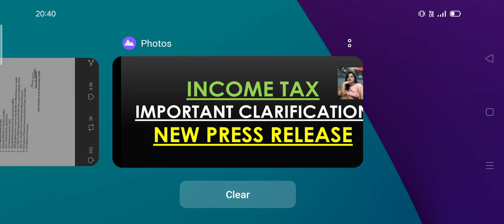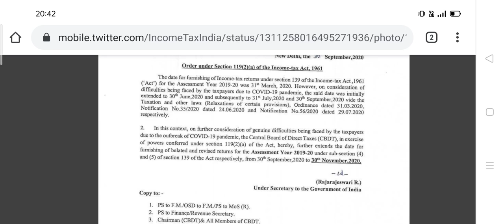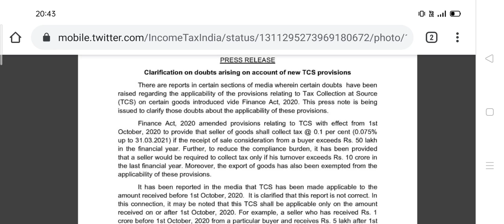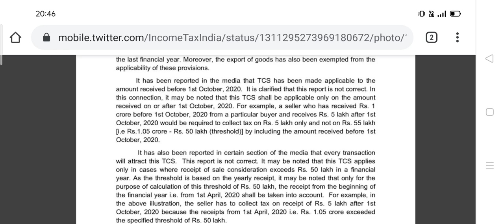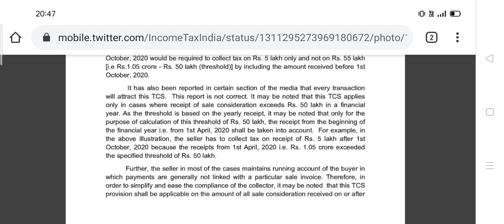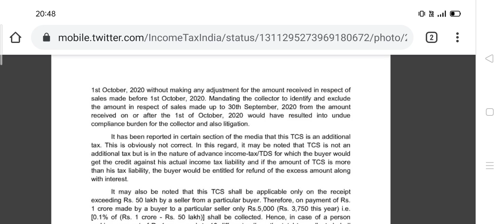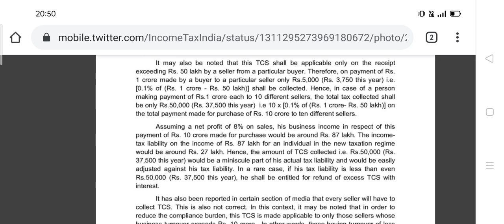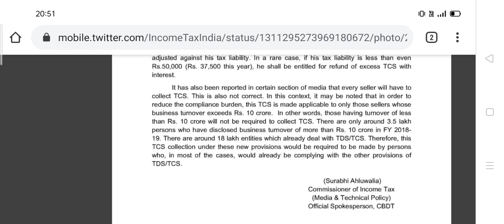BIG RELIEF,NEW PRESS NOTE ,ITR EXTENDED DATE